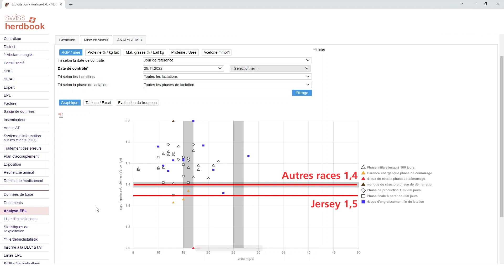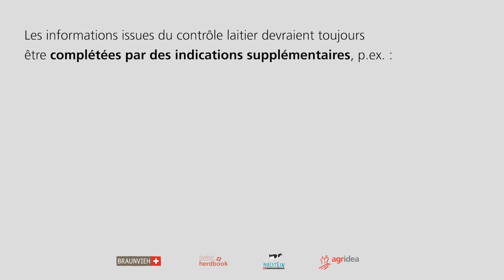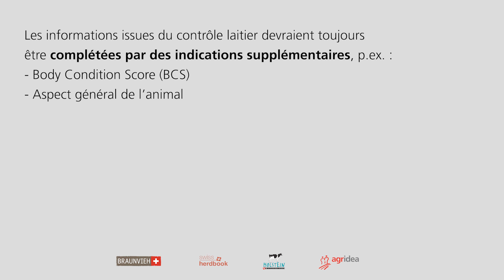Ratio matière grasse/protéines (RGP) - Épreuves de productivité laitière